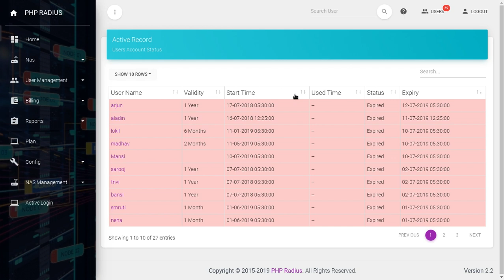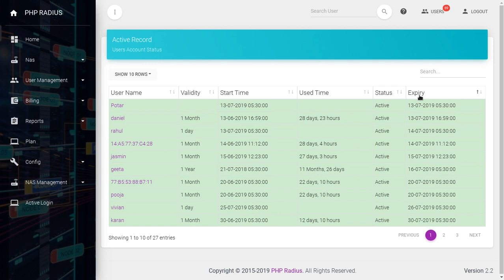ISP Dashboard | PHP Radius